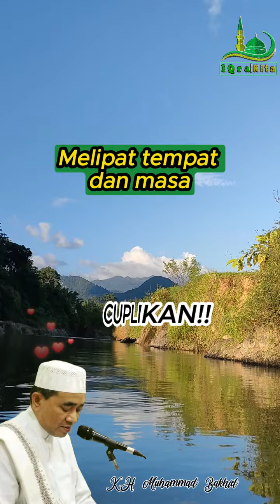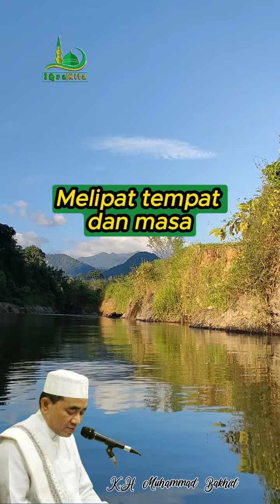Melipat tempat dan masa